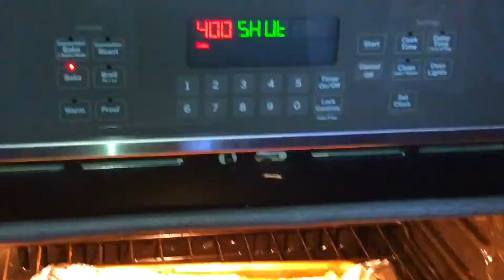Christmas party and fun things!!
In this video I go to a very fun party and get a bunch of presents enjoy foxes 🦊